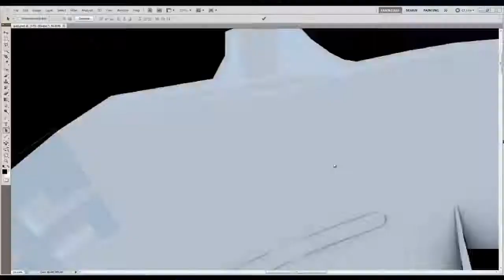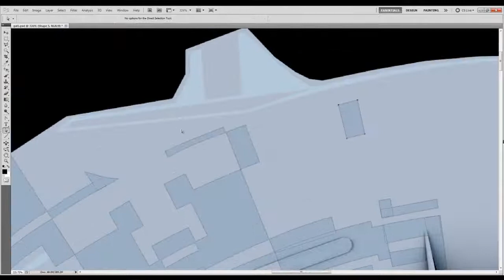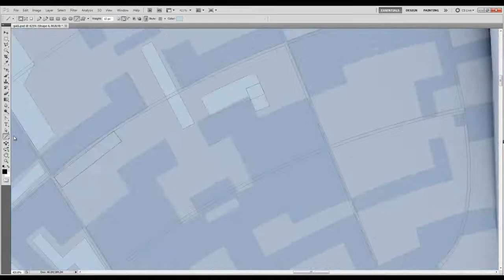Painting with Vectors, Time Lapse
Recreating the hand-crafted look of the studio models used in Star Trek is a difficult task. The best way to make something look hand crafted is to actually paint it all by hand; in this video you can see a couple of hours worth of painting with vectors condensed into just a few minutes.